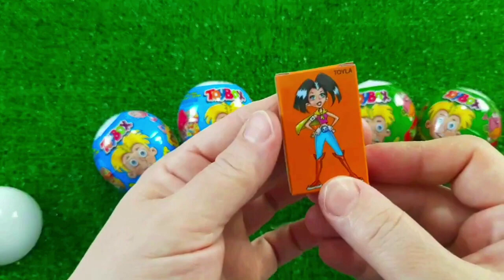Rainbow Satisfying Video | DIY How To Make Lollipop Candy Paw Patrol Fruits Cutting ASMR